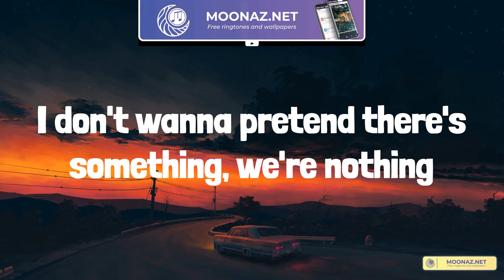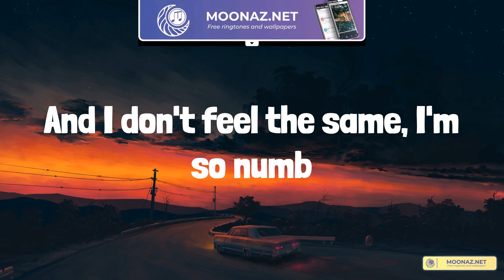Playlist | XXXTENTACION - Jocelyn Flores (Lyrics)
XXXTENTACION - Jocelyn Flores (Lyrics)

Lyrics:
I know you so well, so well
I mean, I can do anything that he can
I've been pretty
I know you're somewhere, somewhere
I've been trapped in my mind girl, just holding on
I don't wanna pretend there's something, we're nothing
I've been stuck thinking 'bout her, I can't hold back
I'm in pain, wanna put ten shots in my brain
I've been tripping 'bout some things, can't change
Suicidal, same time I'm tame
Picture this, in bed, get a phone call
Girl that you fucked with killed herself
That was this summer and nobody helped
And ever since then, man, I hate myself
Wanna fucking end it
Pessimistic
All wanna see me with no pot to piss in
But niggas been excited 'bout the grave I'm digging
Having conversations about my haste decisions
Fucking sickening
At the same time, memory surfaced through the grapevine
'Bout my uncle playing with a slipknot
Post traumatic stress got me fucked up
Been fucked up since a couple months they had a nigga locked up
I be feeling pain, I be feeling pain just to hold on
And I don't feel the same, I'm so numb
I know you so well, I know you well
I've been pretty